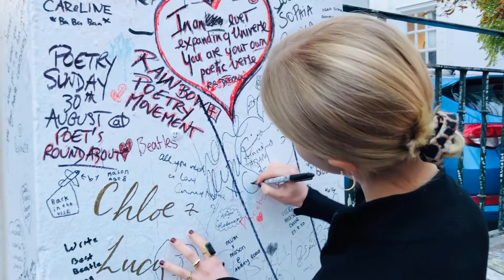GRAFFITI BREAK @ ABBEY ROAD STUDIOS (SINNER SESSION)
Obligatory doodling on Abbey Road's wall!